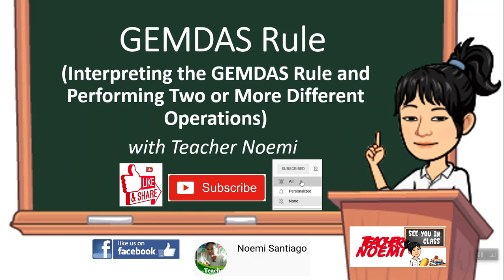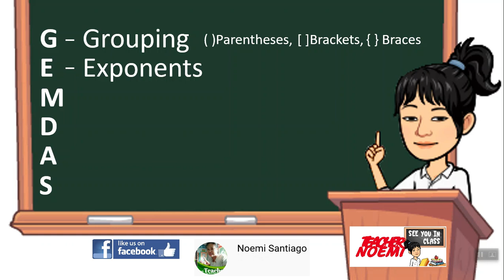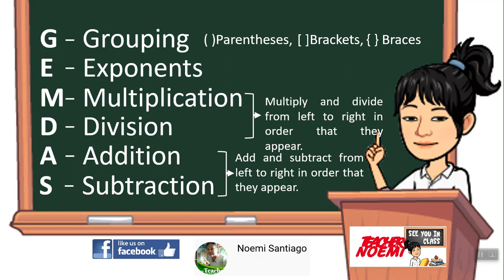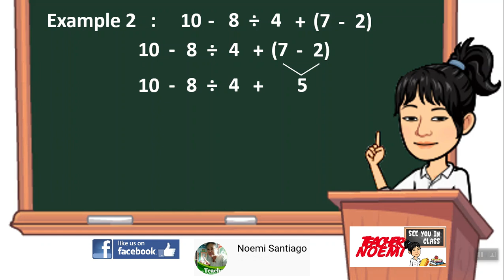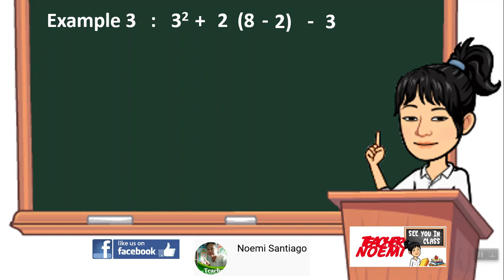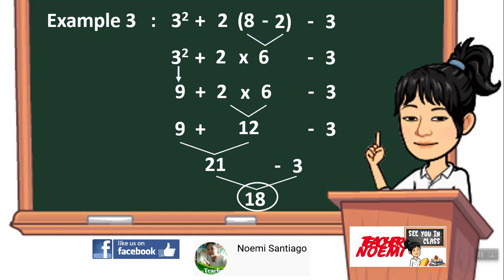GEMDAS Rule (Tagalog) with Teacher Noemi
Gamit ang GEMDAS/PEMDAS Rule magsolve tayo ng expressions na may two or more different operations